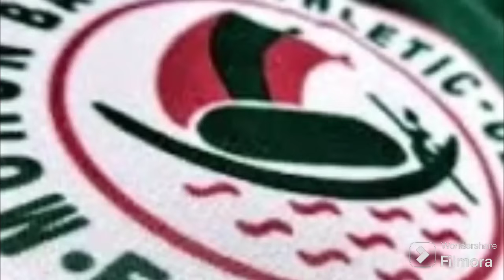মোহনবাগান আর বসুন্ধরা কিংস ম্যাচে কে জিতবে?mohunbagan vs basundhara kings pre match analysis